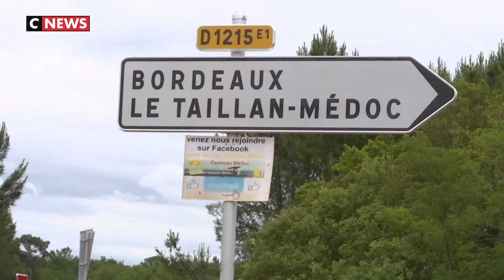Gironde : les gilets jaunes appellent à revenir sur les ronds-points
Sur les réseaux sociaux, un appel national a été lancé pour un «blocage total de la France» afin d'inciter les gilets jaunes à revenir sur les ronds-points, lors de ce 32e samedi de mobilisation.

A Castelnau-de-Médoc (Gironde), ils ont été plus de 200 à occuper un rond-point. Mais chaque samedi, ils sont de moins en moins nombreux.

Pour l'acte 31, selon le ministère de l'Intérieur, ils étaient quelque 7.000 manifestants en France - contre 10.300 la semaine précédente -, soit la plus faible mobilisation nationale enregistrée depuis le début du mouvement le 17 novembre.